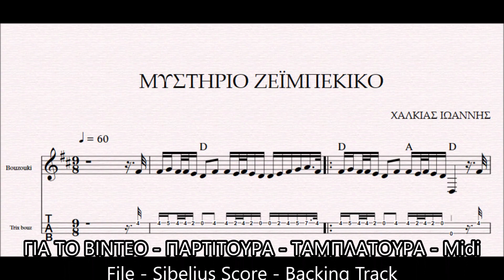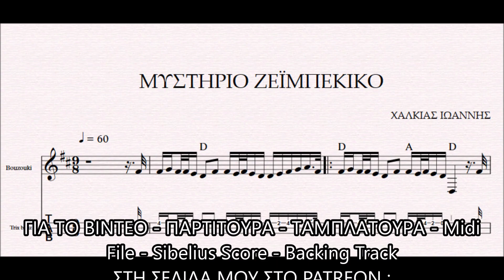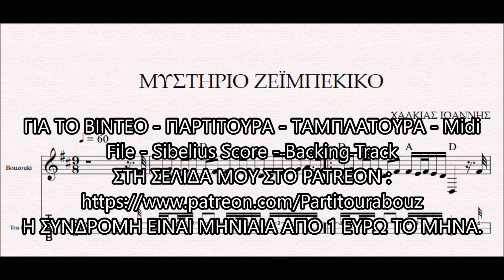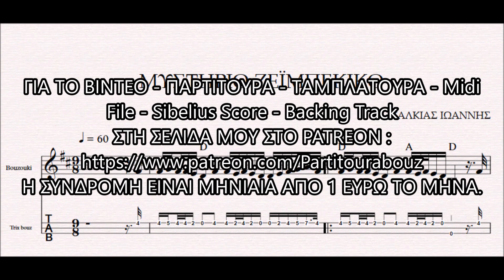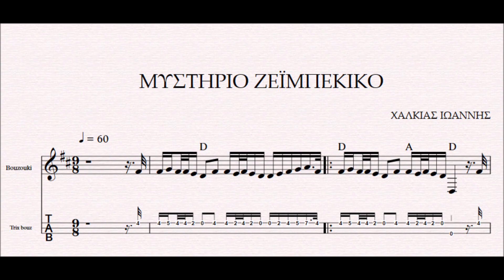ΜΥΣΤΗΡΙΟ ΖΕΪΜΠΕΚΙΚΟ - DEMO ΠΑΡΤΙΤΟΥΡΑ ΧΑΛΚΙΑΣ ΙΩΑΝΝΗΣ